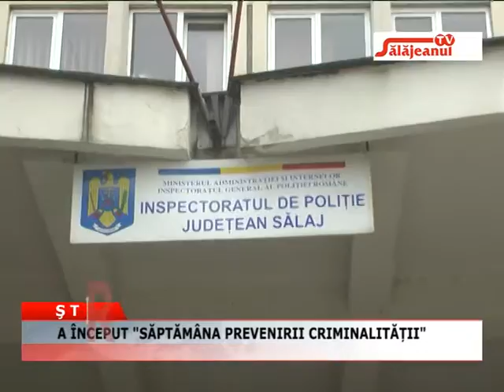A INCEPUT SAPTAMANA CRIMINALITATII